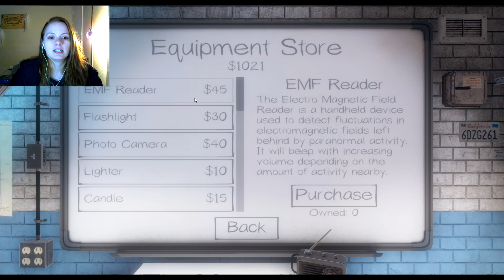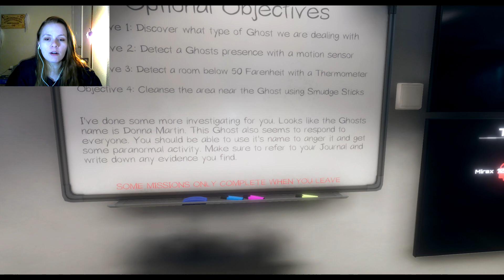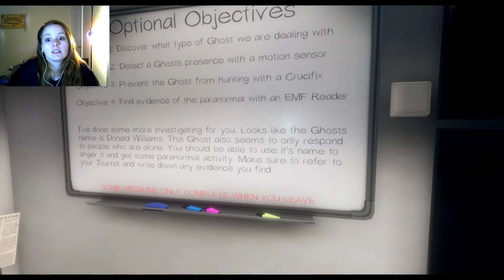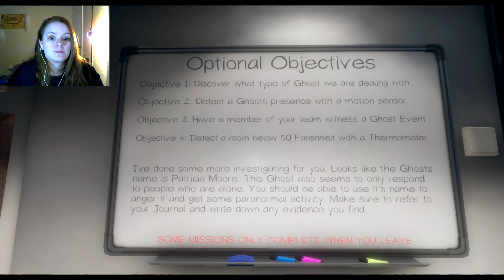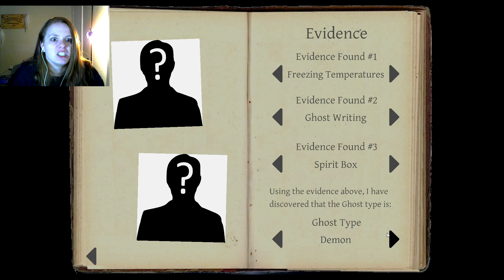Playing Phasmophobia While Being Haunted in Real Life!?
(Reupload 2020)

Tried Phasmophobia for the first time and I kept having so many issues with it while recording and editing. I think I conjured up a real ghost while playing this game because strange stuff kept happening LOL.

Also I have no friends so I'm playing alone which is more terrifying!

Come join the chaos on Twitch! :)